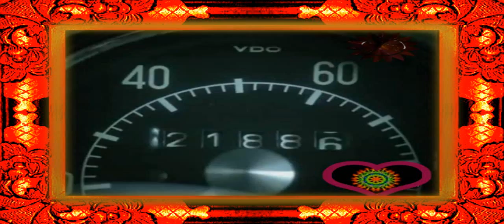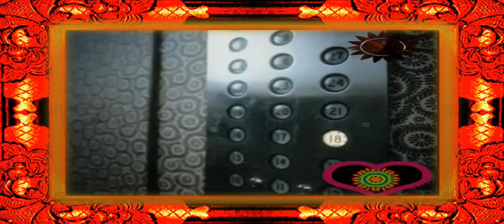Robbie Williams - Tripping-432HZ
Robbie Williams - Tripping